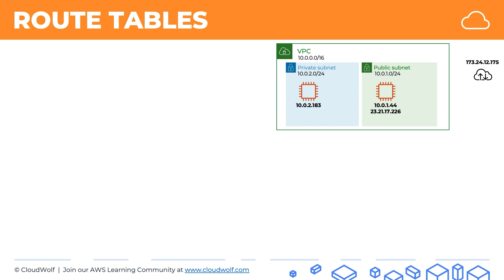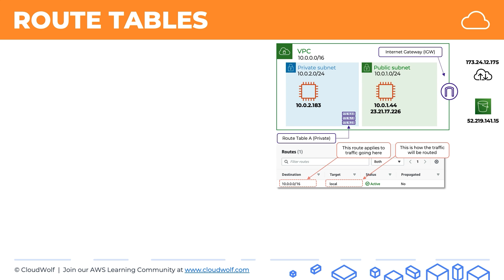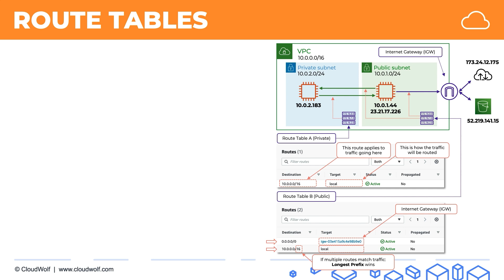Understanding RouteTables in AWS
More tutorials like this in our AWS courses (special promo!): CCP | SAA

In this AWS tutorial, we cover everything you need to know about route tables. They inform how to get to the destination where instances and resources want to go.

SUMMARY:
A route table contains a set of rules, called routes, that determine where network traffic is directed
• RoutetablesarecreatedatVPClevel
• Routetablesareassignedto(“associatedwith”)Subnets
• Each Subnet has to be associated with exactly one Route Table
• Each Route Table can be associated with many Subnets
• IfnoRouteTableisexplicitlyassignedtoaSubnet,thenthatSubnet
will be assigned the Main Route Table of the VPC by default
• It’s common practice to have at least two route tables in a VPC